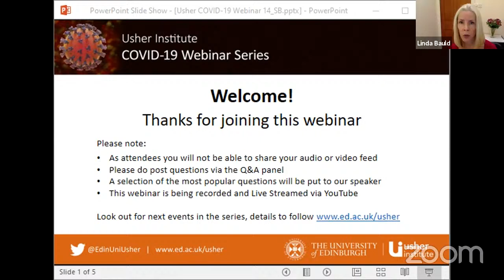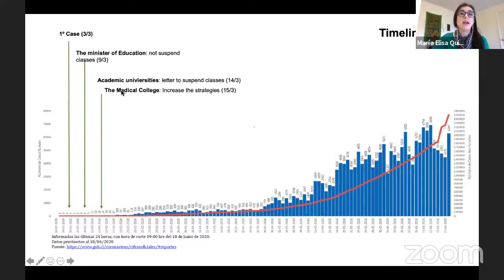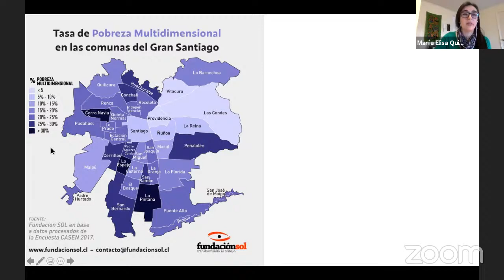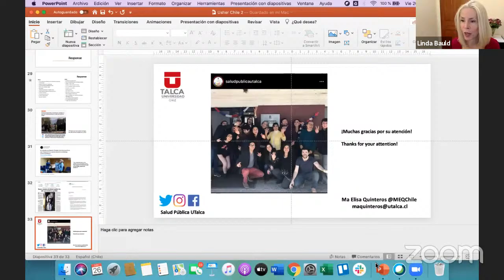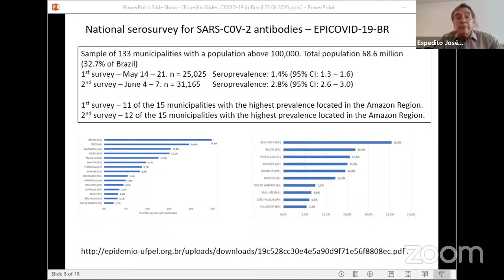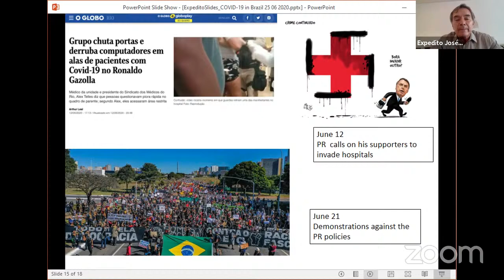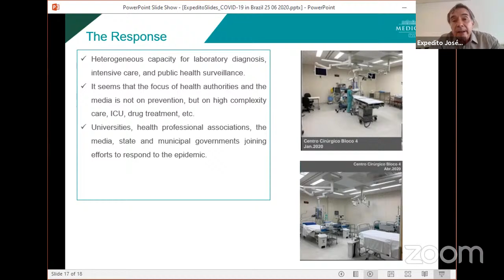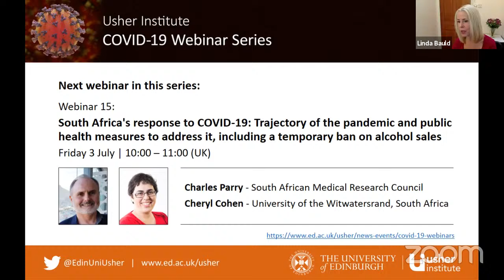UI COVID-19 Webinar 14: Addressing COVID-19 in Latin America: How Brazil and Chile are responding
This webinar was live at 14:00 (UK) on 26 June 2020

Speakers: María Elisa Quinteros Cáceres, University of Talca - Chile and Expedito José de Albuquerque Luna, University of Sao Paulo - Brazil

Title: Addressing COVID-19 in Latin America: How Brazil and Chile are responding to the pandemic